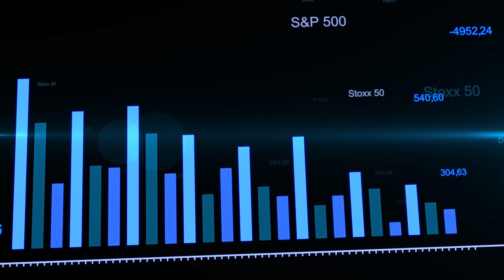Is The Market Going to CRASH? - How To PREPARE... | Wealth Nation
Preparing for a potential market crash in 2022: Discover actionable strategies to make money, generate cash flow, and enhance wealth amidst financial uncertainty in this insightful video.

Ways to Work with Us

About:
Is the Market Going to Crash in 2022? If so, there are a few things you need to do to prepare. Check out this video to learn how you can make money, create cash flow and improve your wealth during financial chaos.